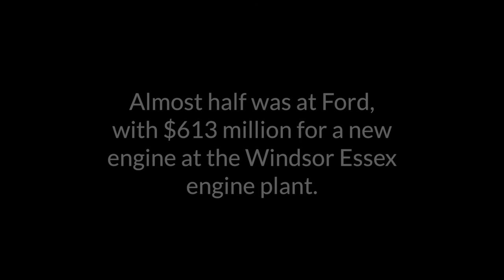Securing a future for Canada's auto industry 2016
A short video recap on the success of Unifor's 2016 bargaining with the Detroit Three automakers in Canada.